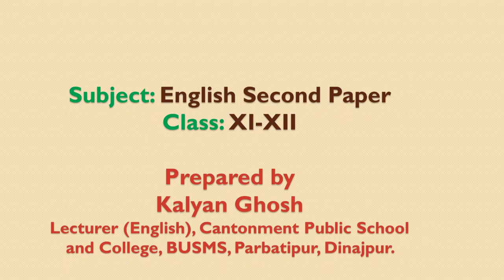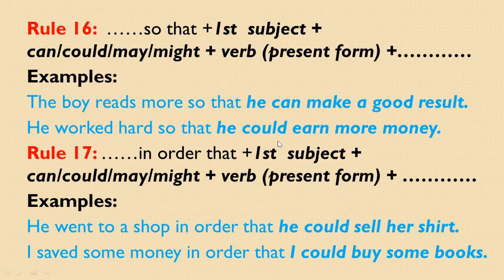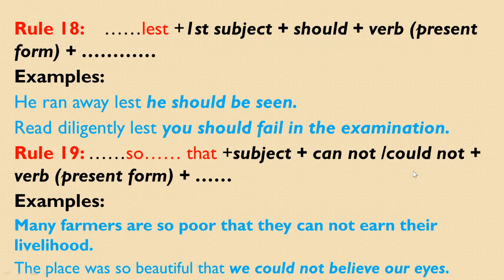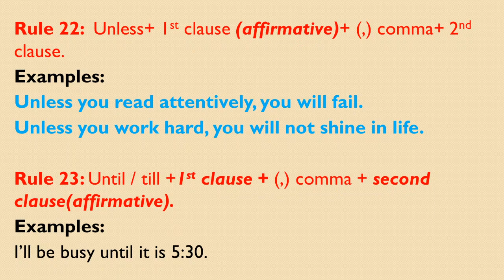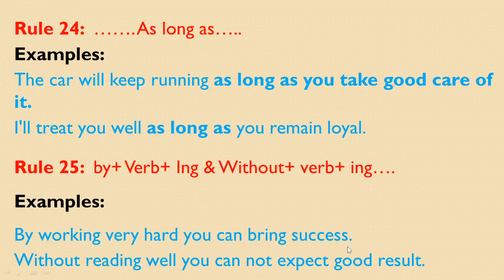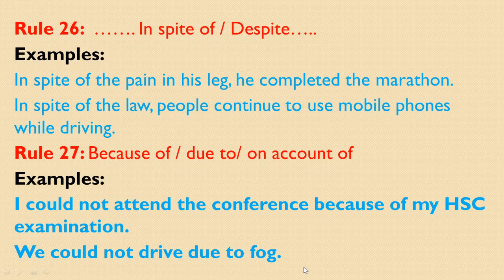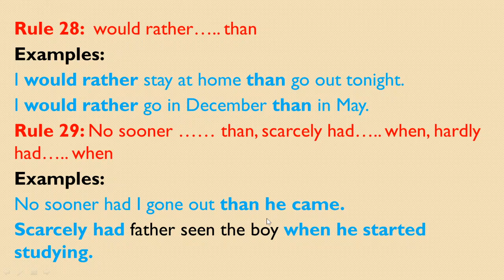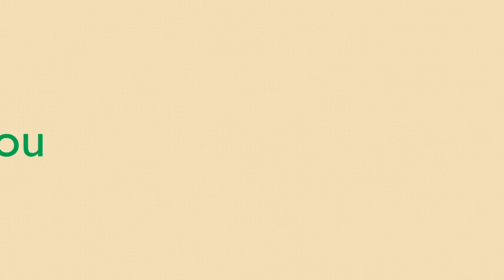Completing Sentences(English 2nd Paper) for class XI and XII Students Part 2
This is a Bengali medium class lecture for the Bangladeshi students of HSC and SSC examination. The class is on completing sentences which is a very important grammar topic of English Second Paper.

(This class is made for the SSC and HSC students in the period of Corona epidemic)